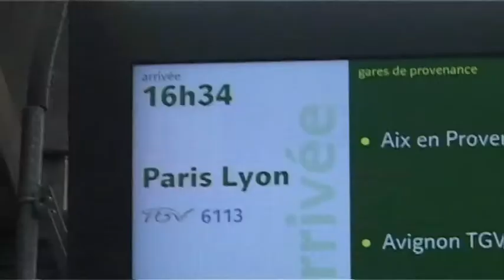Diambars à l'after foot d'RMC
Le 14 mars 2011, l'association Diambars était à l'affiche de l'after foot d'RMC. Une occasion de parler football et éducation en compagnie de Jimmy Adjovi Boco et Bernard Lama.